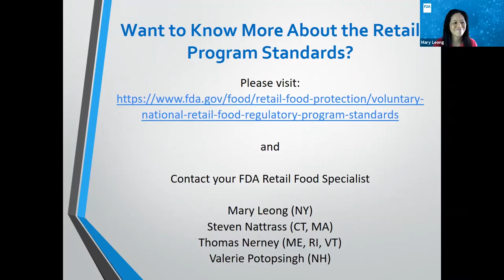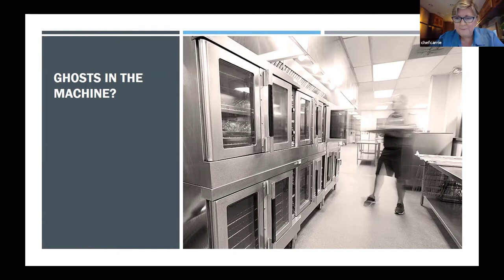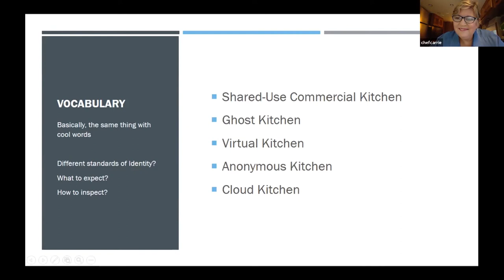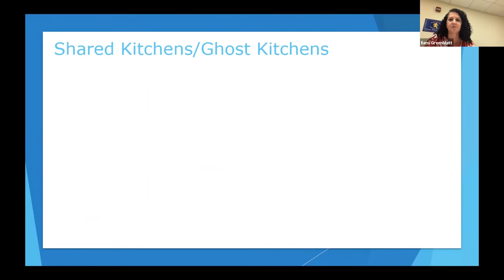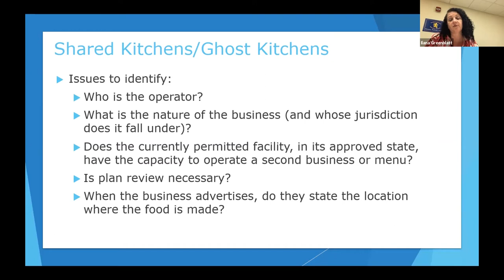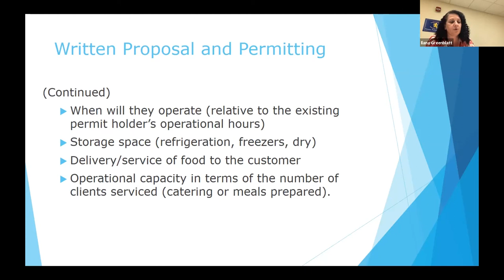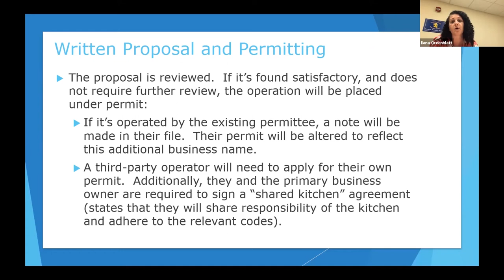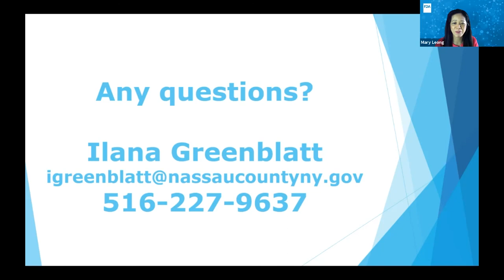Ghost Kitchens 101 - Northeast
2021 FDA Retail Food Protection Seminar
Ilana Greenblatt, Director, Office of Food Protection, Bureau of Environmental Sanitation, Nassau County Department of Health, New York
Chef Carrie Goodman, Founder and Part Owner, The City Kitch in North Carolina